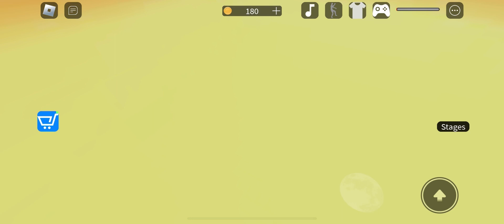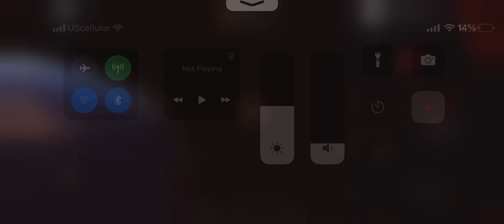Part two🥹 can we please get this to 100 because it took me an hour to go to this level😂